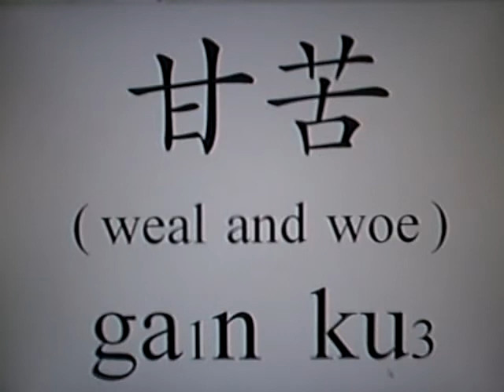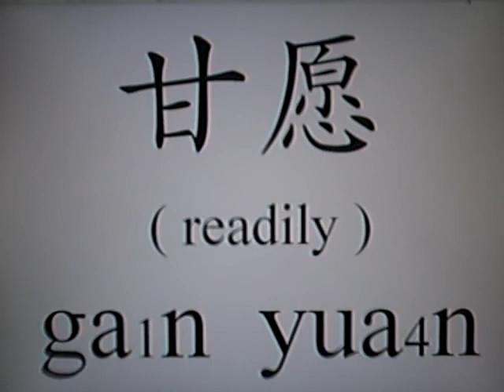Learn Chinese - sweet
Sweet